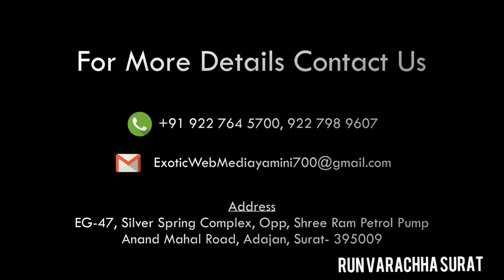INTERVIEW OF AJITA ITALIYA & ANJLI TARAK MEHTA FAME RUN VARACHHA SURAT 30 DEC 18